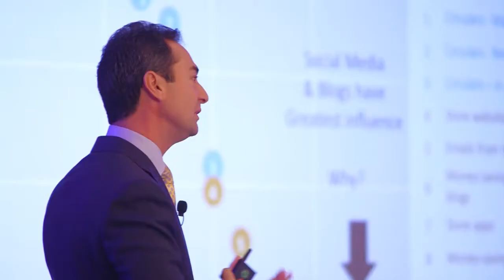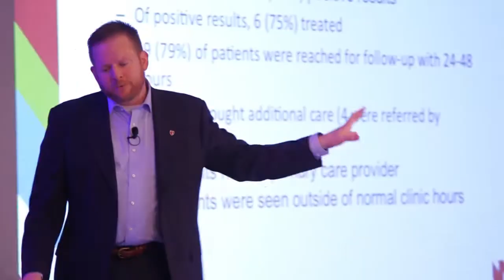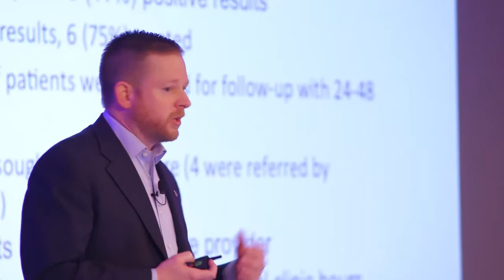2015 Regional Chain Conference | Tuesday Highlights | NACDS-TV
Watch Tuesday's Highlights at the 2015 Regional Conference.  For more information or to register for next year, please

About NACDS:
The National Association of Chain Drug Stores represents traditional drug stores, supermarkets and mass merchants with pharmacies, and their supplier partners. Through government advocacy, public relations and member services such as conferences, NACDS advances government policies and industry collaboration to improve the quality of life and overall health and wellness of patients and consumers. Pharmacies. The face of neighborhood healthcare.